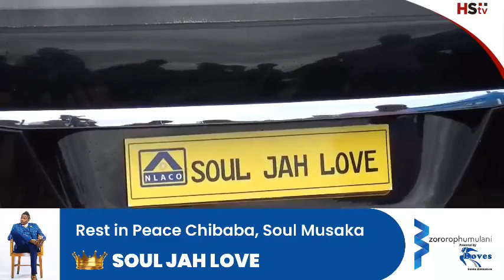SOULJAH LOVE FUNERAL.HOME-GOING PROCEEDINGS.SO PAINFULL!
Souljah Love Funeral